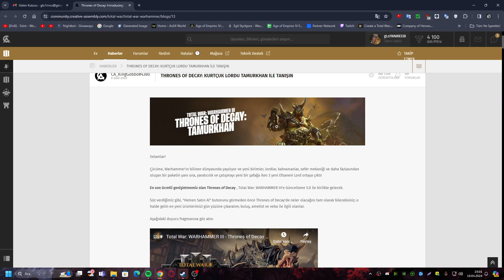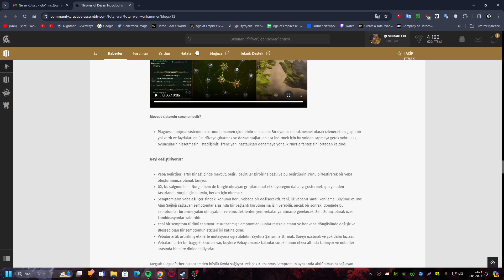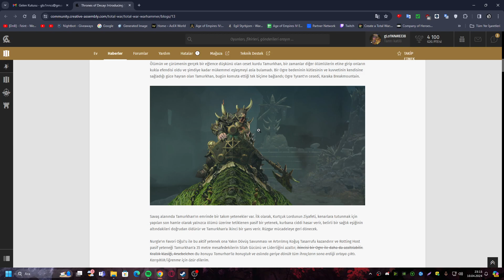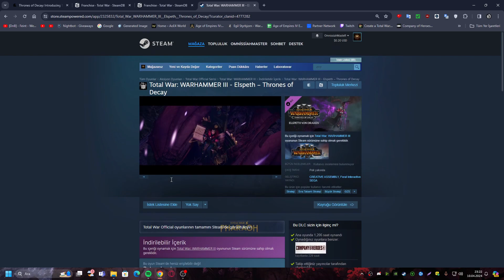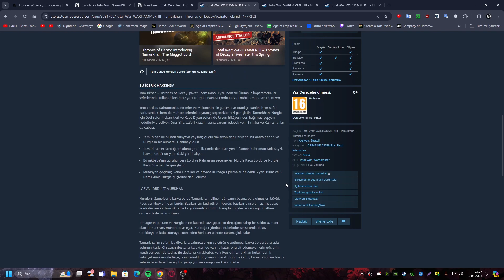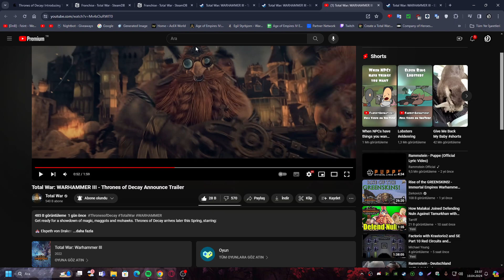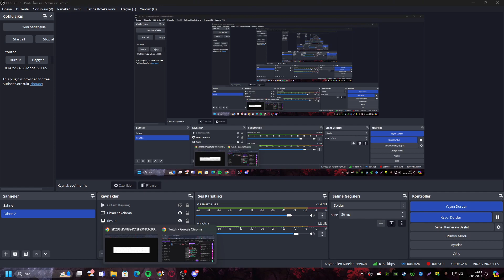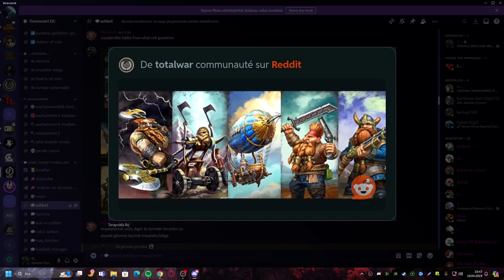YENİ DLC DETAYLI İNCELEME Thrones of Decay - Total War Warhammer 3